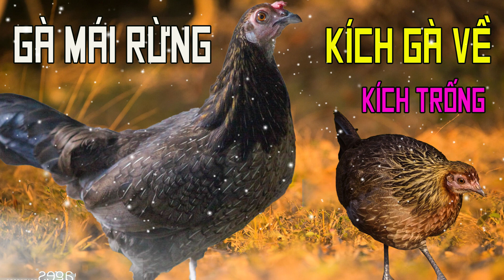Tiếng GÀ RỪNG MÁI Gọi Trống Chạy Về Đạp Mái Tốc Độ / Âm Thanh Gà Rừng Mái Kêu | Ga rung mai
Tiếng GÀ RỪNG MÁI Gọi Trống Chạy Về Đạp Mái Tốc Độ / Âm Thanh Gà Rừng Mái Kêu | Ga rung mai.\tiếng gà mái rừng siêu phẩm kích trống đi theo năm tháng.Tiếng gà mái rừng kêu kích bổi  gáy  2020.
Nếu Bạn Cần Tư Vấn Hoặc Đặt Hàng Xin LH : 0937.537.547
 gà nước tương, gà nước mái,gà nước mắm nhỉ, gà nước dừa,gà nước làm món gì ngon, gà nước họ trắng, gà nước vằn
, chim cuốc trống, chim cuốc ăn gì, chim cuốc gọi bầy, chim cuốc gọi đàn,  chim cuốc hót hay, chim quốc, chim quốc mái, chim quốc ngực nâu
,chim quốc kêu đêm, chim quốc con giá rẻ, chim quốc tục trống, chim quốc chiên mắm, chim quốc bẫy, cách bẫy quốc
, bìm bịp săn rắn,bìm bịp kêu chiều tập ,bìm bịp bẫy, bìm bịp mái.
tiếng bẫy chim sẻ, tiếng bẫy chim quốc, tiếng bẫy chim cúm núm